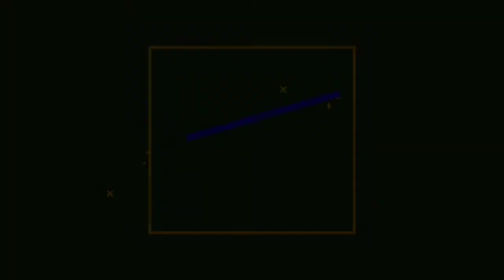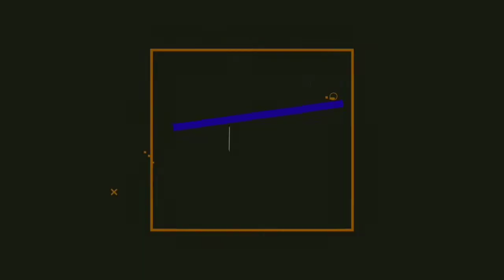TOP 3 BEST GAMES FOR ANDROID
Hey guyz in this video I'm going to talk about TOP 3 BEST GAMES FOR ANDROID IN DECEMBER 2020 AND ALSO( TOP 3 NEW GAMES FOR ANDROID IN DECEMBER 2020 )   .Yes in this video I'm definitely tell you all the adventure,thrill and action which is definitely is in these games!!
Yes you should watch full videi and plz tell me which of the game you like most!!❤️🎧

These are three games which is -
1. Overdox- "Hack! Slash! Survive!" Real-Time Close-Quarter Action
◈ Survive! Become the Champion! ◈
- Explore various maps including the Ancient Temple, Land of Solitude, Downtown and more!
- Enjoy the thrill of the fight and scavenge around the closing play zone!
- Use anything necessary to survive including recovery devices, warp points, bushes, shop and more!

◈ Defeat your opponents wisely! ◈
- Utilize the divers item skills, such as Interrupt, Blink, Seal, etc.
- Master the art of fighting with block, parry, dash, ultimate skills, etc.
- Take advantage of the unique attack skills, ultimate skills, and even the special animations depending on the weapons you use!

◈ Choose from an arsenal of over 100 equipment! ◈
- Customize your loadout by combining the various special abilities and set effects!
- Put into consideration various factors such as weight and armor to maximize your performance.
- Add an extra layer of customization by choosing one of the various drones that suits your style!
- Be prepared for any situation by mixing the various equipment you own!

◈ Dive into battle in various game modes! ◈
- Enjoy Normal Mode with random players and Friendly Match with 12 of your friends.
- Fight for higher rankings in Royal Rumble!
- It’s all or nothing in the Challenge mode! You only get one shot and your reward depends on how well you do!

◈ Upgrade your gear and acquire more rewards! ◈
- Anyone From Beginner to Challenger can become a champion!
- Get rewards that vary depending on your league.
- Don’t worry if you’re in a lower league. There are also rewards that are given just for logging in!

 •  GUNNER WAR  -
Destroy all enemy attack fighter jets by shooting missiles & bombs in air strike

Enter combat mode, destroy fighter planes, launch multiple weapons of destruction to kill your opponents and be victorious in the battle air strike.

Intense Air Strike Shooting Action

How good are you at surviving during intense air combat mission? Do you have the guts to take dozens of fighter planes in solo air shooter mode? Destroy every single plane from the enemy’s air force by using your direction control and shooting skills.

Tackle the Attacks with Fighter Plane.
Choose and Upgrade your Weapons.

How to play Gunner War – Air Combat Sky Survival:

Features of Gunner War – Air Combat Sky Survival

- Simple, easy and highly user-friendly plane shooting game UI/UX
- Realistic air strike gaming action in which you must destroy the opponents
- Control the fighter plane direction and tap on air shooter to release shots
- Tap on the missile and bomb when they are activated to kill enemy more precisely and quickly
- View the enemy targets from the air force map on the top of game screen
- Destroy pilots coming close to you as well as the planes who are located far away and are approaching you gradually
- Limited life points available which must be revived by using any activated health kit during sky escape mission
- Realistic air attach locations on the mission map. Play in every location one by

And last and the best is-
BattleOPS

- Best fps story based series with full action pack thrill and excitement
Play offline story based fps missions with amazing offline multiplayer maps anytime and anywhere.Amazing sniper missions to go on a different quest.

Queries -
top 3 new android games
top 3 new android games in
Best android games,
android games,
best games for android in
Top 3 new games for android,
top 3 best android games,
top 3 new offline games for android
Top 3 battle royale games for android ,

Some earphones under 500 rupee

Realme earbuds

Florid Bass Machine 786 in-Ear Wired

BoAt bassheads

BoAt bassheads 242

JBL C50HI Earphone